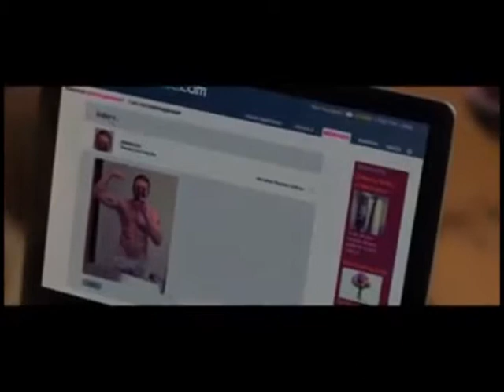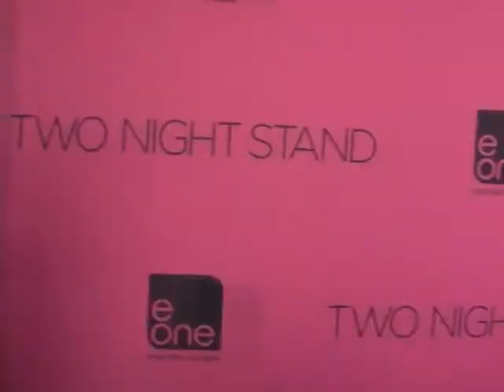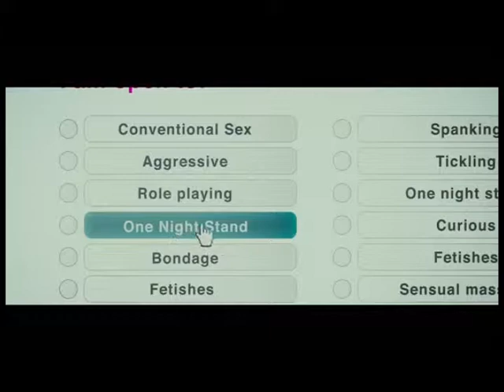RedCarpet 118 Two Night Stand